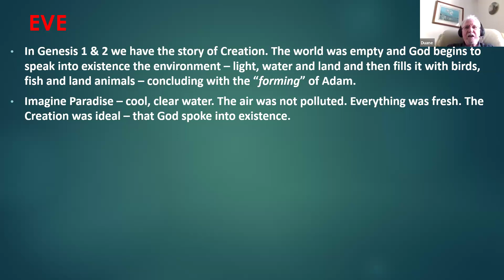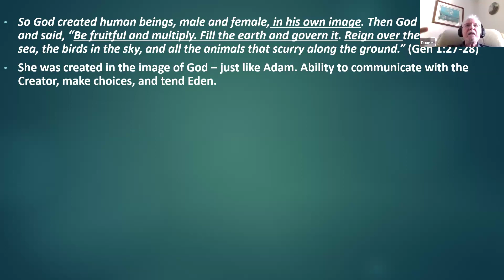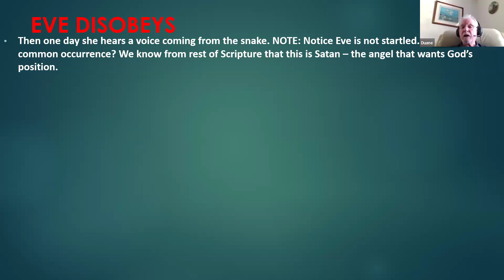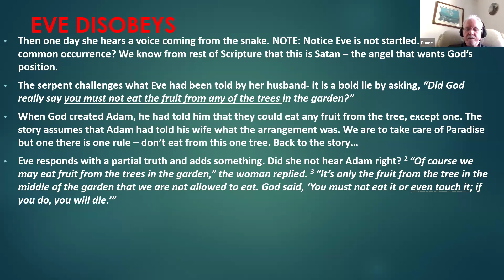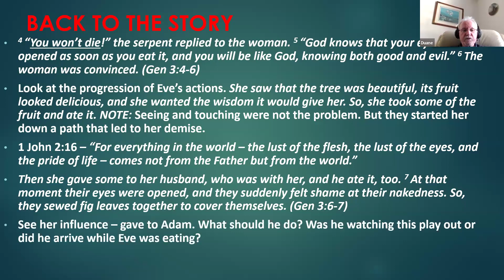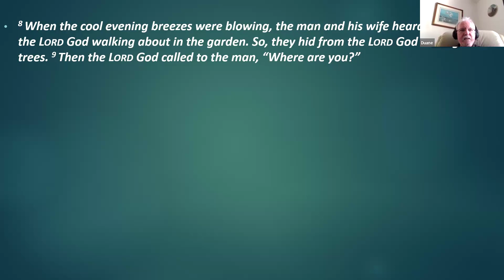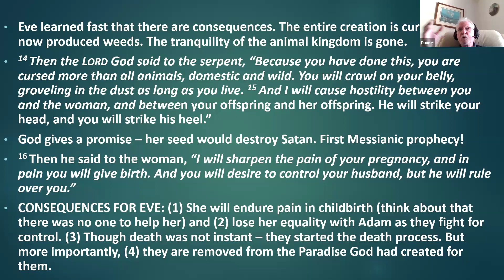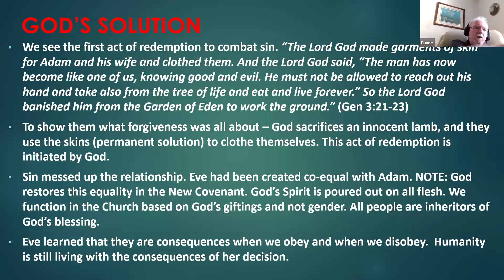6.4.24 Bible Study